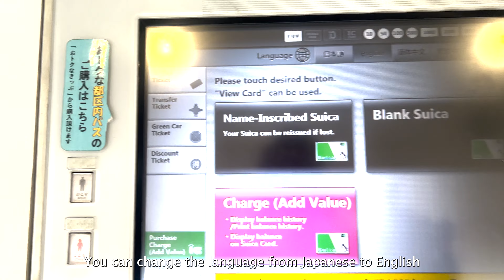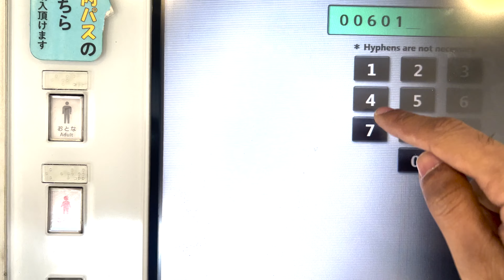How to buy SUICA card in Japan?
Suica Card
How to Buy Suica Card?
In this Video I will show you how to buy suica card in japan. The Suica is a prepaid e-money card for moving around and shopping. There is no more need to buy a ticket from a vending machine. Just touch your Suica to the ticket gate and the fare is automatically deducted from your Suica. The Suica can be used not only for JR East trains, but subways and buses as well.